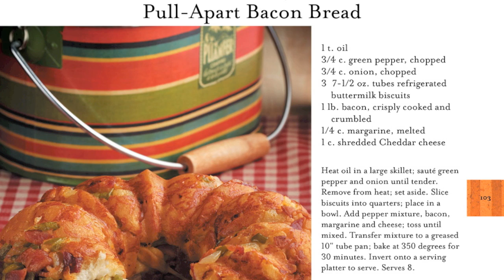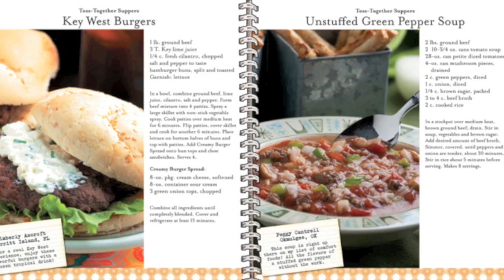101 Hearty Recipes Cookbook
Your family will happily gather 'round the table when you pass around the homestyle dishes in 101 Hearty Recipes! Recipes in Speedy & Satisfying like Cheesy Chicken & Bacon Casserole and Au Gratin Sausage Skillet come together in a snap...just 30 minutes or less! Homemade suppers in Casual & Comforting like German Style Short Ribs and Golden Parmesan Roasted Potatoes are slowly-simmered or baked until bubbly and guaranteed to be worth the wait. Other tempting delights include Raspberry Upside-Down Cake and Dark Chocolate Pecan Pie...talk about comfort food! Homemade presents are always the best, so we've tucked in recipes just perfect for gift-giving all year long!

Look for this cookbook in your favorite local store, or take a closer look right